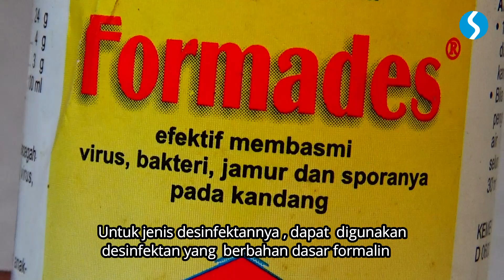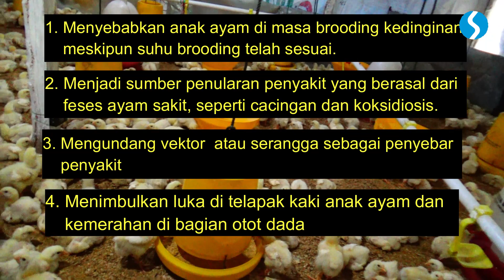Manajemen Sekam Pada Kandang Panggung Terbuka | Budidaya Ayam Broiler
Litter adalah alas kandang  yang harus ada pada budidaya ayam broiler .  Di Indonesia litter biasa diartikan sebagai sekam, disebabkan  sebagian besar peternak menggunakan sekam padi sebagai bahan litter karena cukup  memenuhi syarat sebagai litter yang baik .Penggunaan sekam sangat penting  karena akan berpengaruh terhadap performa ayam broiler.
Peternak harus mengelola sekam ini dengan baik .